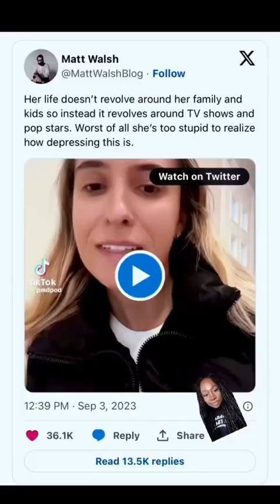Tik Talks: SINGLE WOMAN SHAMED..FOR BEING SINGLE??? 🤔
A single woman shares her weekend plans and the men online bash her for being "selfish" because she's not a man's wife and a child's mother. Here are my thoughts.

The Dating Game
Breaking The Man Code
Getting Unstuck